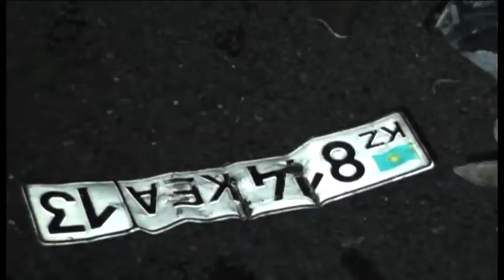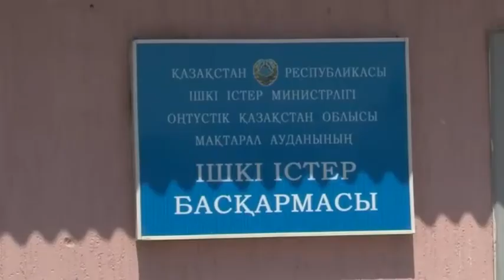Шұғыл шақырылым (15.07.2015)